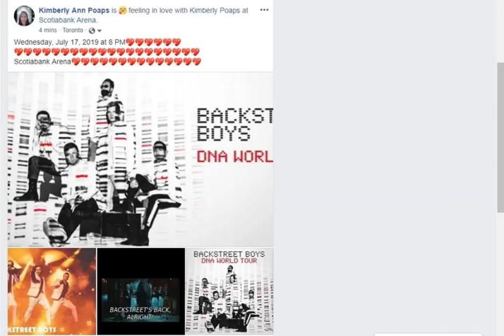56715684 556965278131210 5650933412075087094 n